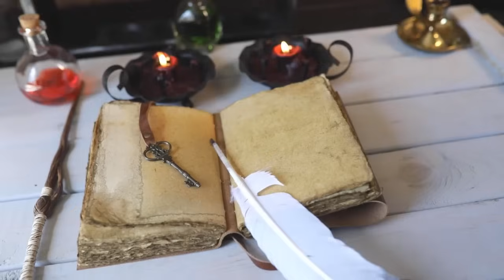December Solstice Portal, Holy Trinity of the Rose Initiation, 21st December 2023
Initiation/Catalyst for the December Solstice Portal (21st December 2023).
The White Winged Collective Consciousness of Nine.
Philosophical, metaphysical poetry and storytelling by Magenta Pixie.
Channelled, written and narrated by Magenta Pixie. Video compiled by Catzmagick.
BOOKS BY MAGENTA PIXIE:
* The Diamond Codex and the Quartz Key
* The Black Box Programme and the Rose Gold Flame as Antidote
MEDITATION COLLECTIONS BY MAGENTA PIXIE:
* Elemental Dream